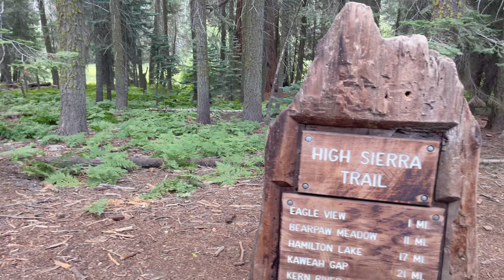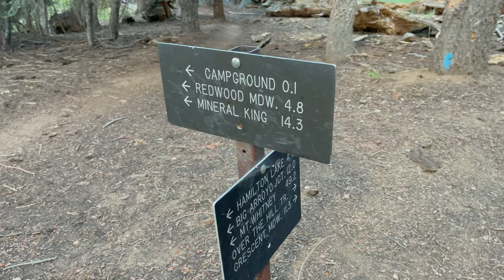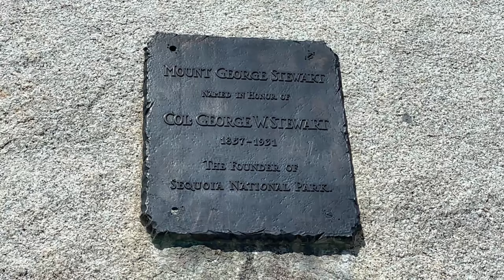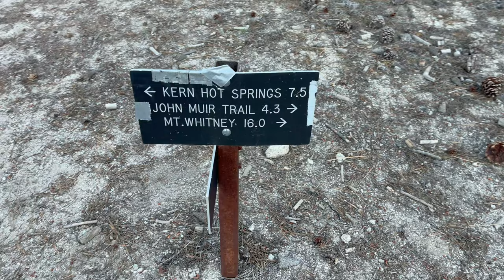High Sierra Trail Solo August 17-22 2022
I was driven to Lodgepole to camp on Aug 16. It rained that evening it rained a bit and into the next day which kept it cool in the low elevation on day one. I was dropped off at the Ranger Station in light rain and I waited to pick up my wilderness permit.  The bus took me into Crescent Meadow where a couple bears witnessed the beginning of my trip on this historic trail.

I hiked alone the whole time on this hike. Every step. It was beautiful and wild. Being that this trail crosses the Sierra I felt like I was very deep in the wilderness especially the remoteness in the Big Arroyo and Chagoopa Plateau.

I encountered many bears, a couple snakes and not many people on this trip. I chose to stay solo even when I got to Guitar where there were lots of people. I had kind of a disassociated and independent vibe and really wanted to stay solo which was easy enough to do on this trail.

The highlight of this hike for me was Precipice lake which I had been looking forward to seeing for many years.  It was really interesting to see all of the relics of days gone by and the trail being built.  Especially the abandoned cables near the tunnel.  Those were too heavy for horses to carry so those long lengths were literally walked-in by chains of trail builders.  Litter, but litter with a story.

Also if you happen to know about the partial cabin just off the main trail on the plateau please let me know.  I imagine it was an old ranger cabin since most homestead and private residences are dismantled and erased.

It was a beautiful well made trail.
Not my favorite hike but I’m glad I did it.
I spent 5 nights on trail
1. BearPaw Meadow
2. Hamilton Lake
3. Moraine lake
4. Junction meadow
5. Guitar lake

Special thanks to my family who drove me to the trailhead on the west side of the Sierra and then drove to the east side and picked me up at the end.